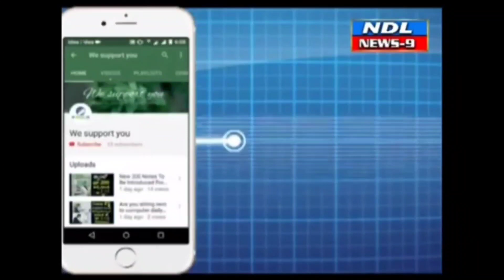నంద్యాల టూ టౌన్ పోలీస్ స్టేషన్ లో. ఎస్ఐ లు పదవి బాధ్యతలు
Nandyal News9---నంద్యాల రెండవ పట్టణ పోలీస్ స్టేషన్ లో నూతన ఎస్ఐ లుగా దేవేంద్ర .కృష్ణ మూర్తి బాధితులు స్వీకరించారు ఈ సందర్భంగా పట్టణంలోని టూ టౌన్ పోలీస్ స్టేషన్ కు బదిలీపై వచ్చిన నూతన ఎస్ ఐ లు దేవేంద్ర కృష్ణమూర్తి బాధ్యతలు స్వీకరించారు స్థానిక పోలీసులు అభినందనలు తెలియజేశారు ఈ సందర్భంగా వారు మాట్లాడుతూ రెండవ పట్టణ పోలీస్ స్టేషన్ పరిధిలో అసాంఘిక చర్యలకు పాల్పడితే కఠిన చర్యలు తీసుకుంటున్నామని  రౌడీషీటర్లు ప్రవర్తనపై ప్రత్యేక దృష్టి  పెట్టడం జరుగుతుందన్నారు